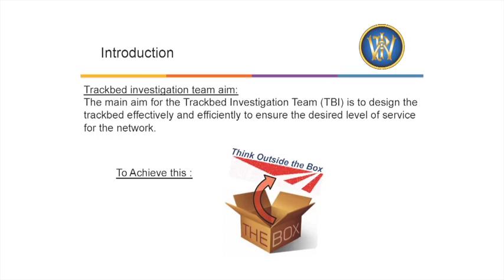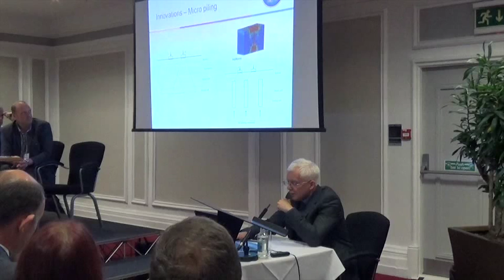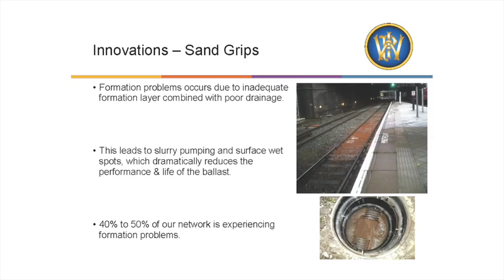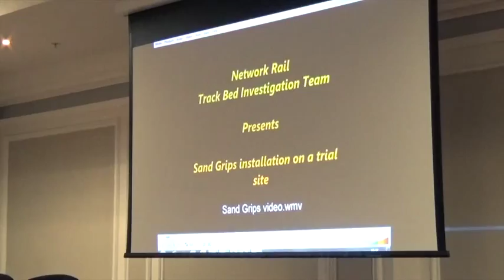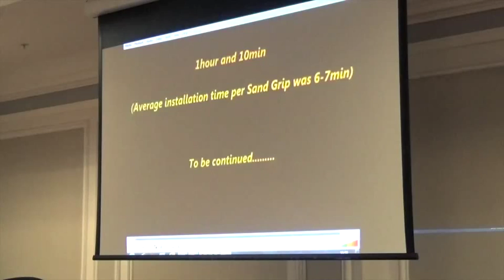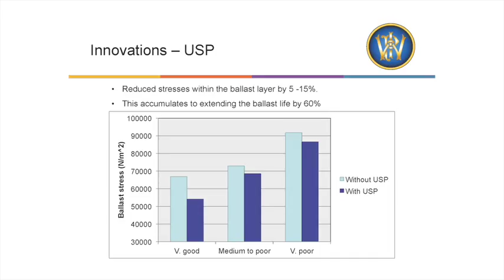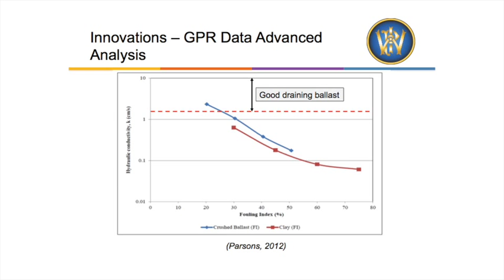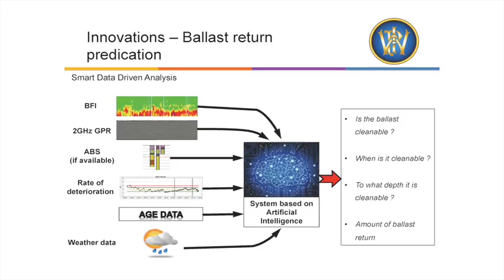Peter Musgrave - Innovations in Trackbed Investigations, Design and Remediation